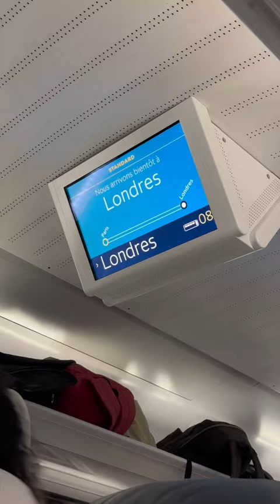on part à Londres ? 🚆🇬🇧